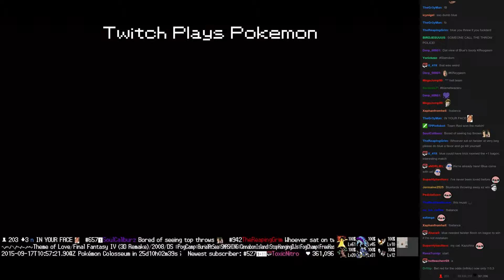Twitch Plays Pokémon Battle Revolution - Match #24073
Match #24073 [Blue: Palkia, Spoink, Lucario] vs [Red: Ho-Oh, Bagon, Dusknoir]